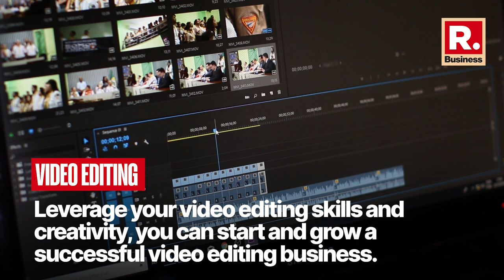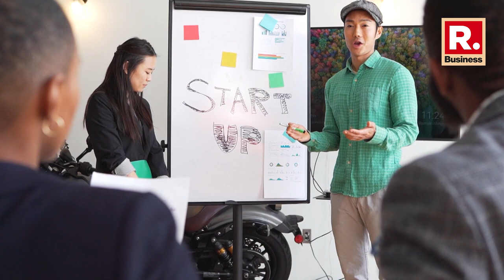Top bootstrapped startup ideas for college graduates | Republic Business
For young college passouts, start-up opportunities that are commercially viable are in abundance. The key is to identify a market gap, leverage skills and interests, and create a business that solves a problem or fulfills a need in society.

In the rapidly evolving landscape of entrepreneurship, where disruption is the norm and creativity is currency, you can find yourself at exciting crossroads. The traditional career path is no longer the only route to success; instead, you can have the power to forge your own paths, to carve out niches in industries ripe for transformation, and to build ventures that reflect your values and aspirations.

From leveraging emerging technologies to addressing pressing social and environmental challenges, these ideas embody the spirit of innovation and the drive to create meaningful change. Every idea has the potential to revolutionise industries, disrupt markets, and redefine the way you live, work, and interact.